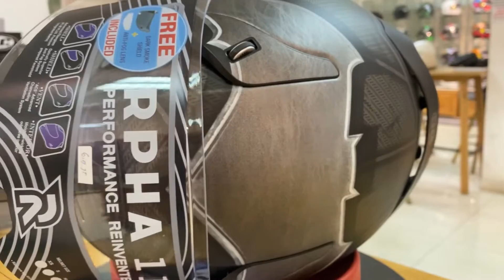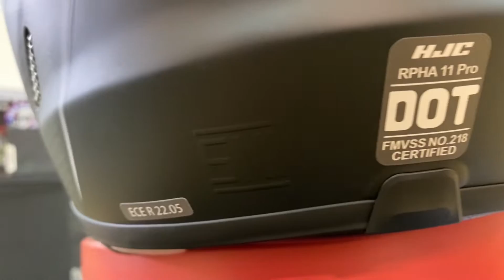Auto Ganteng : HJC Rpha11 Pro Batman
Helmnya superhero Batman Justice League!